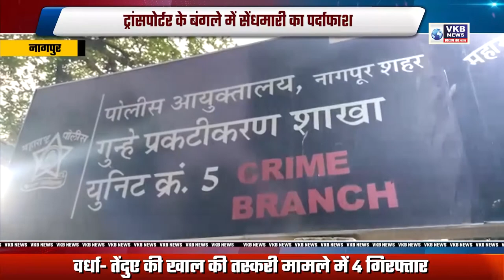नागपुर - ट्रांसपोर्टर के बंगले में सेंधमारी का पर्दाफाश VKBNews